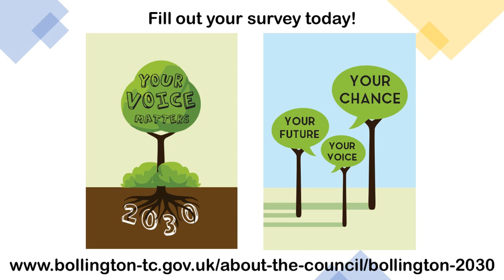Bollington 2030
Hear what Cllr Ronald has to say about Bollington 2030